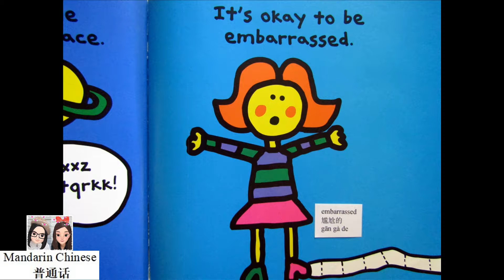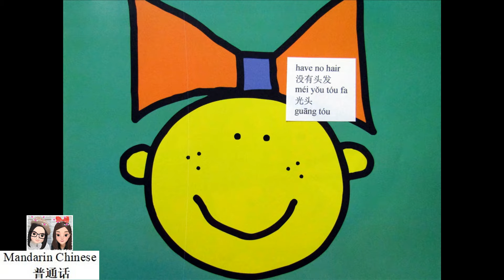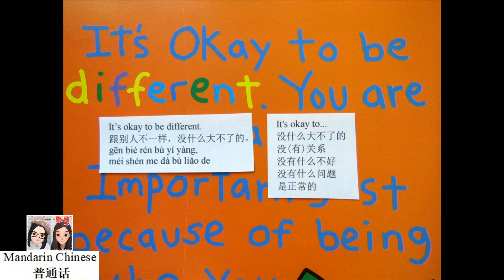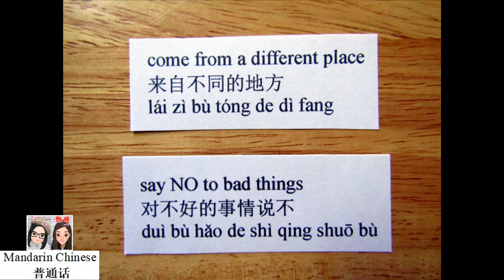Mandarin Chinese Words and Phrases: It's Okay To Be Different by Todd Parr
Book Title: It's Okay To Be Different
Author: Todd Parr

miss a tooth
缺一颗牙
quē yì kē yá

a different nose
不一样的鼻子
bù yí yàng de bí zi

have no hair
没有头发
méi yǒu tóu fa
光头
guāng tóu

big ears
大耳朵
dà ěr duo

small
矮小
ǎi xiǎo

medium
中等
zhōng děng

large
大
dà

extra large
超大
chāo dà

wear glasses
戴眼镜(儿)
dài yǎn jìng/jìng'er

say NO to bad things
对不好的事情说不
duì bù hǎo de shì qing shuō bù

come from a different place
来自不同的地方
lái zì bù tóng de dì fang

embarrassed
尴尬的
gān gà de

come in last
得最后一名
dé zuì hòu yì míng

be adopted
被领养的
bèi lǐng yǎng de

get mad
生气
shēng qì

许个愿
xǔ gè yuàn

It’s okay to be different.
跟别人不一样，没什么大不了的。
gēn bié rén bù yí yàng,
méi shén me dà bù liǎo de